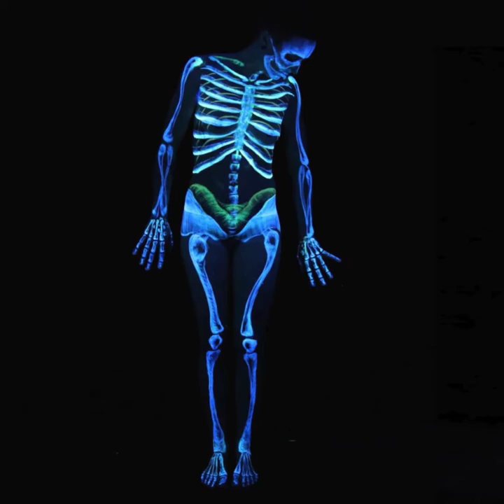Coolest Effect: Glowing in the Dark Body Paintings